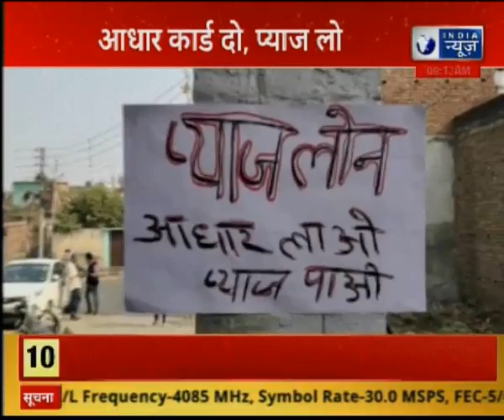Onion Price Rise in India: फिर रुला रही प्याज, कीमत पहुंची 100 के पार | India News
Onion Prise Rise फिर रुला रही प्याज, कीमत पहुंची 100 के पार

centre bans onion export,
Chittagong sea port,
food and consumer affairs minister,
food prices,
Global sales from onions,
Indian government,
india onion exports,
Onion price spiral,
Onion Price in India,
Onion price high in India,
onion price high,
onion price,
Onion Prise Rise,